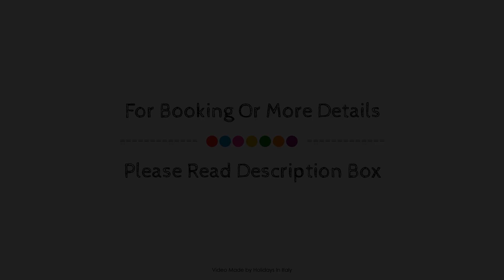Casa Ale, Amalfi, Italy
Searching For
1. Casa Ale - Amalfi
2. Casa Ale - Amalfi Virtual Tour
3. Casa Ale - Amalfi Rooms
4. Casa Ale - Amalfi Amenities
5. Casa Ale - Amalfi Videos
6. Casa Ale - Amalfi Offers
7. Casa Ale - Amalfi Deals
Audio Credit:
Track Title: Reasons To Hope
Artist: Reed Mathis